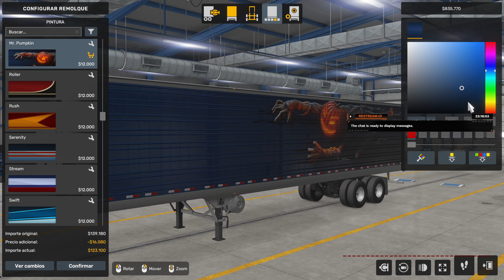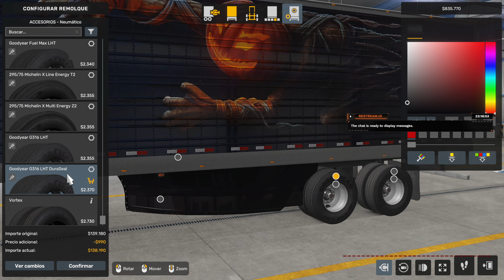Horror de la Noche || 8 de Noviembre 2024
"Este canal de Youtube no está asociado con Flavio Arenas, La Ranchera 106.1 FM, el programa 'Horror de la Noche', ni con el grupo radiofónico aludido durante las transmisiones. De ninguna forma representa un canal oficial de los mencionados anteriormente"

El Horror de la Noche se transmite en vivo de Lunes a Viernes de 9 a 10 de la noche por La Ranchera 106.1 FM desde Aguascalientes, México.

Acá pueden escuchar los programas pasados de este año 2024 y de todo 2023